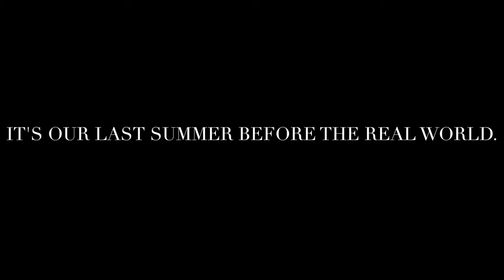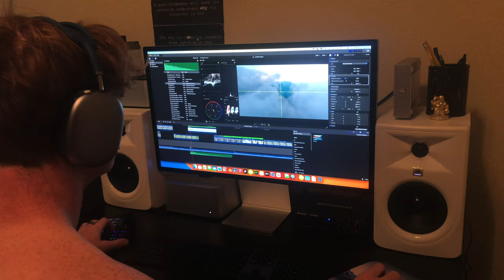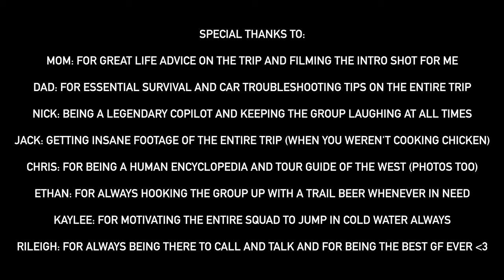Somewhere West of Virginia | Official Movie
This summer my friends and I had the adventure of a lifetime. We drove 7,500 miles cross country from Virginia to Banff, stopping at as many national parks and beautiful sites in between as possible. There were many ups and downs and it was an experience we'll never forget.

GEAR LIST: (I will make a commission from purchases made using these links)

Camera: (Sony a6500)
God Tier Telephoto Lens: (Sony 18-105 F4)
ND Filter: (essential for outdoor filming)